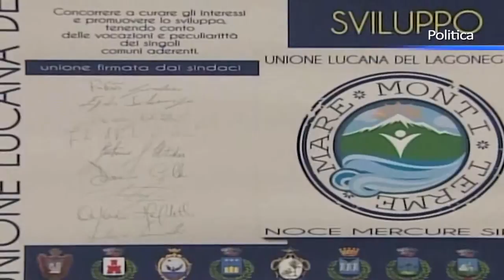Unione dei comuni lagonegrese, Mitidieri al vertice